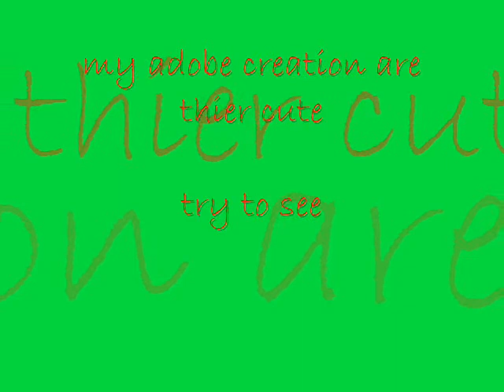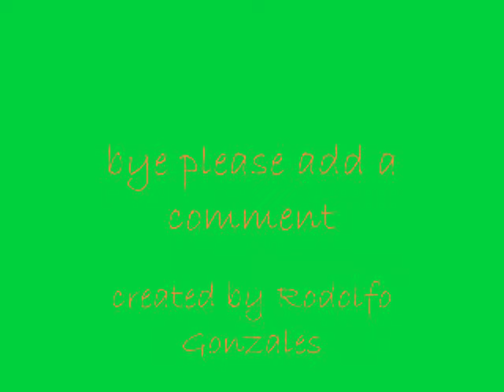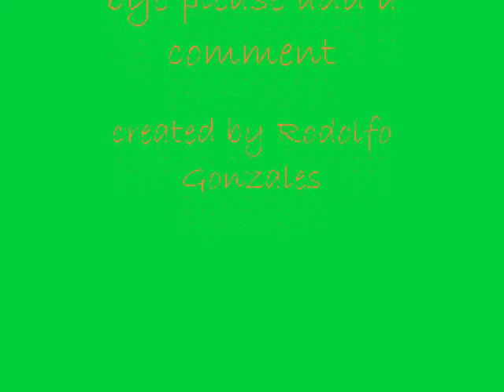rodolfo gonzales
see my adobe creations...